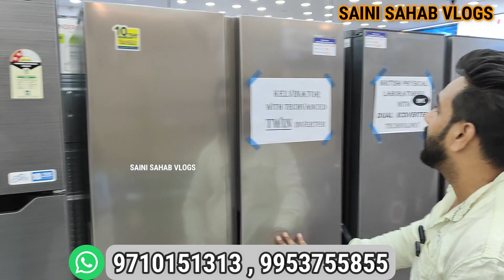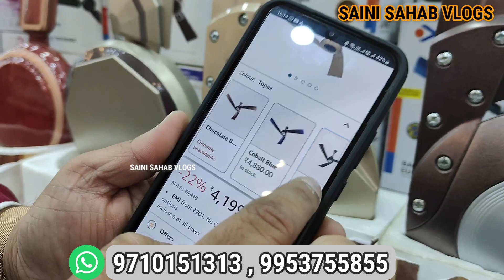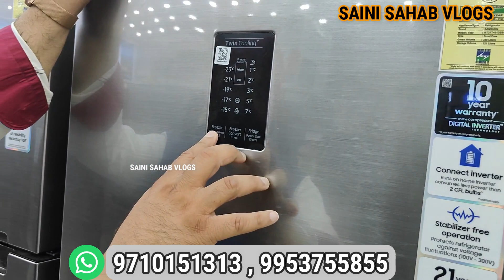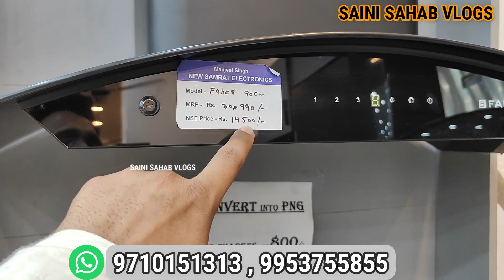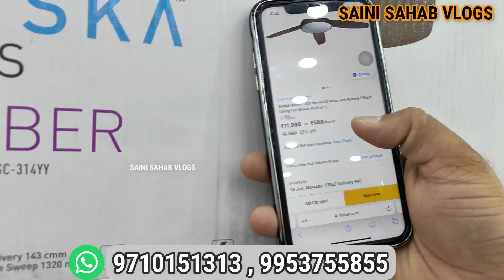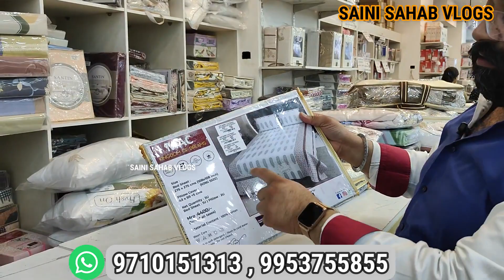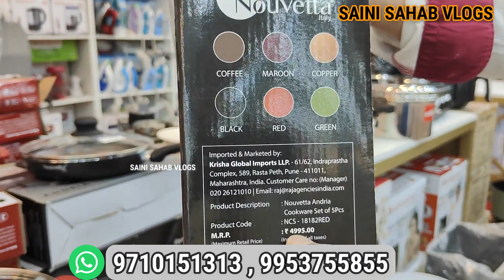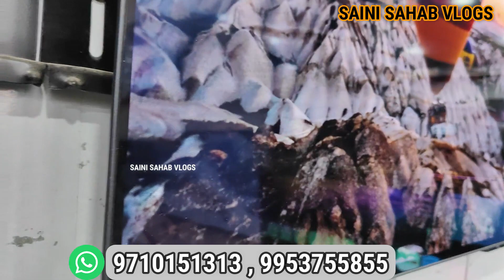ऑनलाइन से भी ज्यादा 70% डिस्काउंट यहां मिलेगा cheapest electronic item wholesale market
New Samrat Electronics ( Manjeet Singh ) 57/3, industrial area, whirlpool chowk, Faridabad, Haryana

किसी भी नुकसान या फायदा कि हमारी जिम्मेदारी नहीं है
 VIDEO DECLAIMER
h\u0026m,H\u0026M plus,